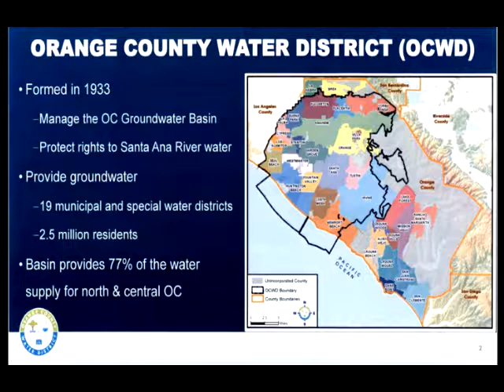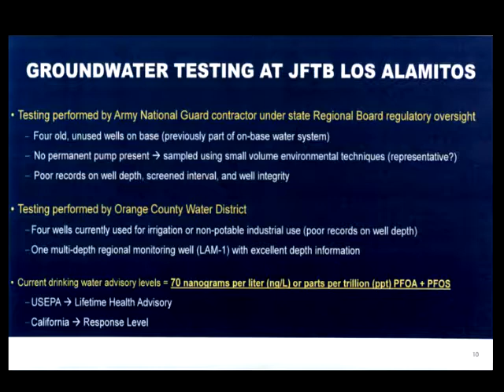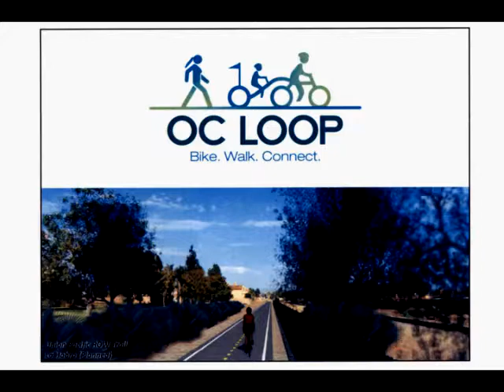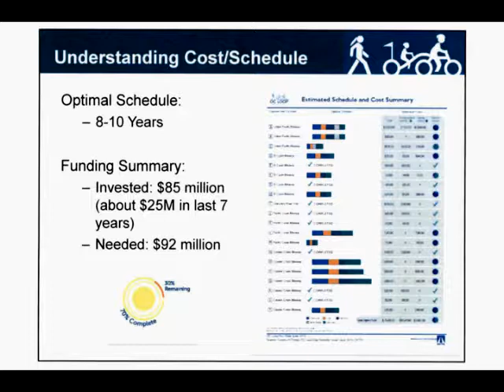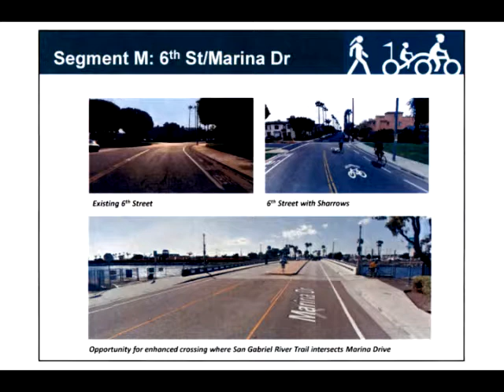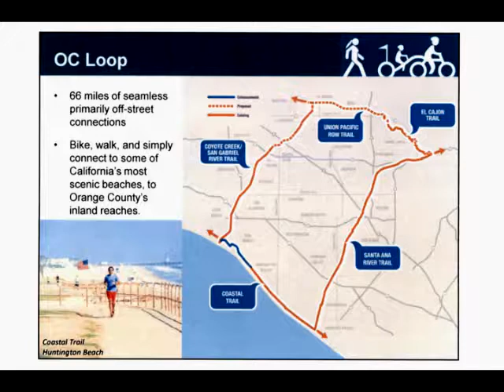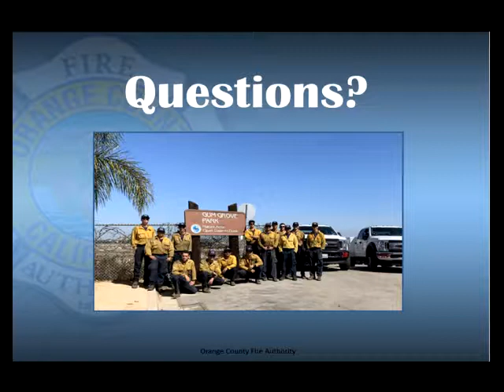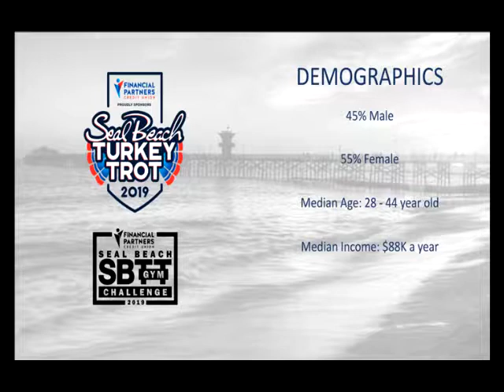City Council Meeting - November 12, 2019